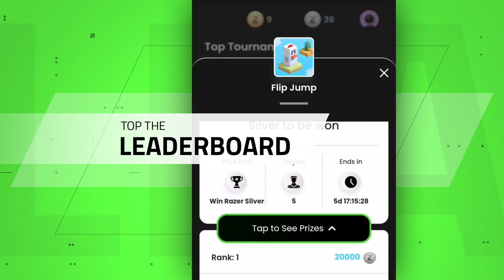Razer Cortex | Instant Games Tournaments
Got some skill and time to kill? Join our Instant Games Tournaments on Cortex Games to compete in a variety of hyper-casual games! Climb the leaderboards and enjoy huge Razer Silver payouts. Coming soon to PC.